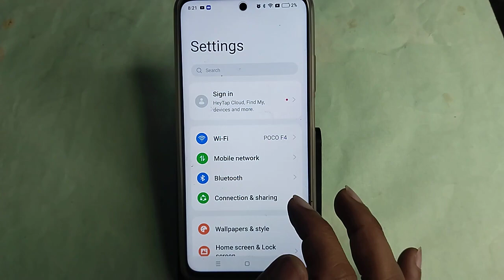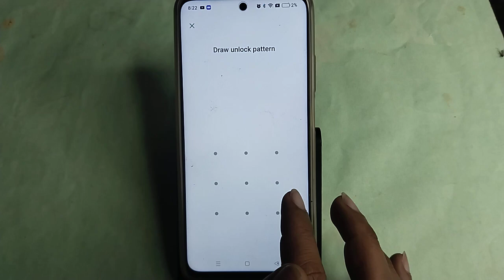Realme 12 5G me factory reset kaise kare, How to factory reset in Realme 12 5G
Best powerful CPU under 10k

60-Inch Tripod with Bag

7 Socket 6A Extension Board